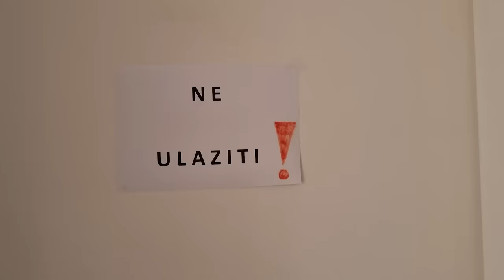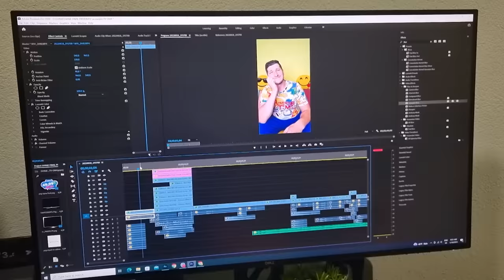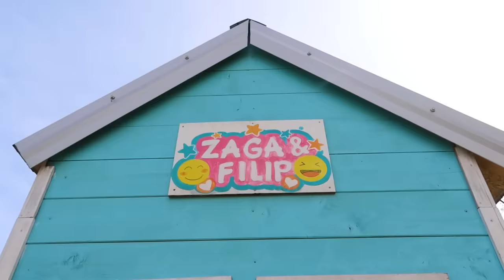ALEKSIN PRVI ROĐENDAN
Danas ćemo slaviti rođendan, a usput ćete moći pogledati šta se sve izdešavalo u našim zivotima i u našem domu u zadnjih godinu dana.